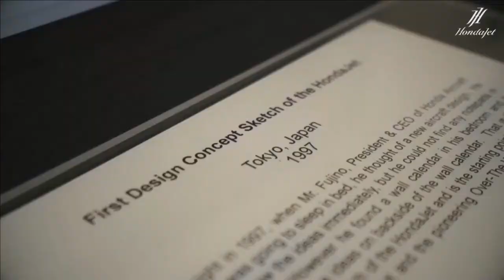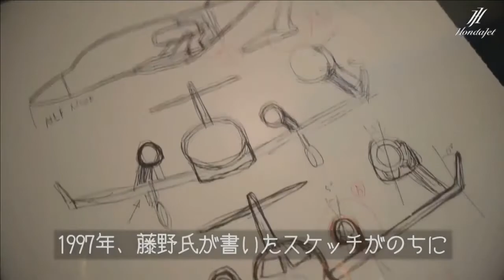ホンダジェット開発者、藤野社長の人生最高の瞬間 (´▽｀*)ﾉ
ホンダに入社し航空機研究を開始してから３０年、本格開発スタートから２０年、そしてテスト飛行から１０年と気の遠くなるような長い期間努力を続け、ついに航空事業参入を成し遂げた藤野社長。
そんな彼を心から尊敬し、誇りに思います。

しかし、ここからが本当のスタートです。ホンダにとってだけでなく、日本の航空産業にとっても。
まだまだ困難は続くでしょうが、彼の眼の黒いうちはホンダジェットが死ぬことはないでしょう。

ホンダエアクラフト社の社員が全員外国人ということなので、私としては、ぜひ日本人の後継者を育ててほしいと願っています。

ホンダ航空事業について知りたい方は下記の動画に記載しています。良かったら見てください＾＾